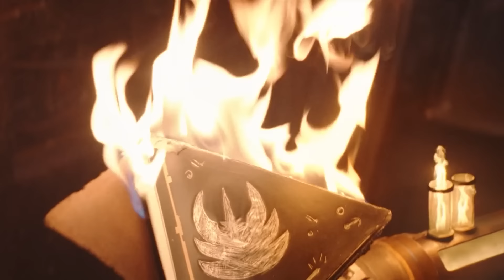STAR WARS ACOLYTE EPISODE 3: How Were They Made? | The Aftershow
Star Wars The Acolyte Episode 3 is here, and what a doozy it was! Join Brandon Barrick, Maude Garrett, and Tom Michelsen as they dissect this wild flash back of an episode and ask the question: is what we saw what actually happened?

Host: Brandon Barrick
Host: Maude Garrett (@maudegarrett / @maudesbookclub)
Host: Tom Michselsen
Producer: Evan Yee
Editor: Brian M Kim
Head of Production: John Costa

00:00 - Reaction
01:15 - Intro
03:11 - Episode Recap
10:07 - Favorite Moments?
13:59 - HOW were these twins created?
22:05 - Are these twins connected to Luke and Leia?
24:56 - What's up with the "thread?"
29:47 - What's going on with this "reactor?"
32:31 - The Rigidity of the Jedi Religion
37:18 - Is the Acolyte Spoon feeding TOO much?
38:53 - Is Sol Involved in the conspiracy?
40:28 - A List Alien!